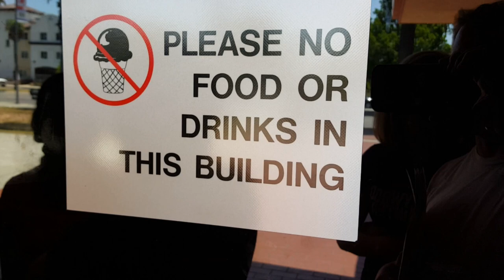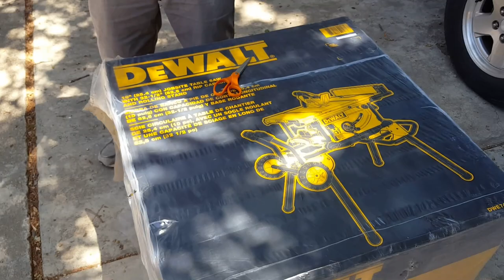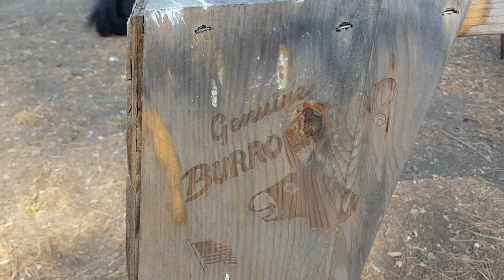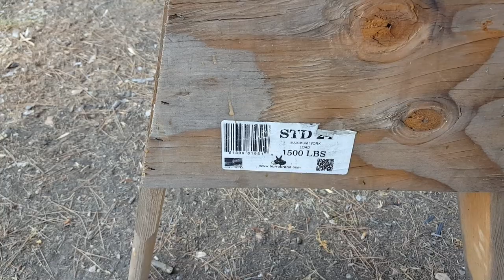Testing Out New Table Saw by Making a Sawhorse - Visit the DMV & Get a Flat Tire the Same Day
I needed heavy duty stackable sawhorses and since the wife bought me a new table saw I just had to test it out.  In this video we build easy to make DIY wooden Sawhorses.  We create a strong and cheap sawhorse template and easy to use sawhorse plans to build several sawhorses for all or upcoming projects and cutting logs.  These stackable wood sawhorses will be a little fancier than the 2x4 board and bracket set ups.  We also go to DMV and fix a flat tire in the same day but I do get a new table saw.

Dewalt Table saw